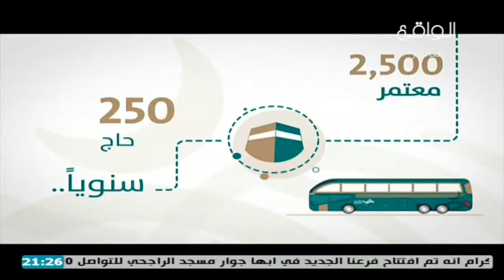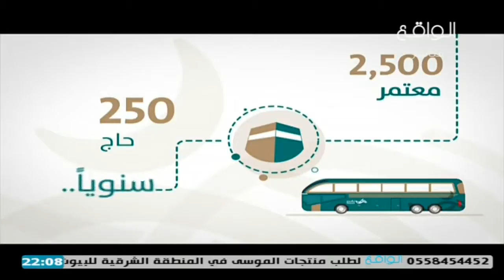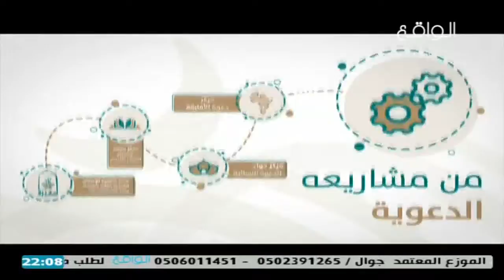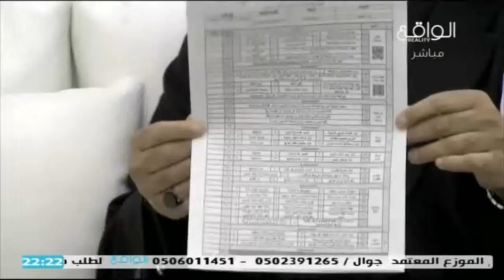عدسات تربوية الحلقة الخامسة ( الأمن والسلامة في مدارسنا إلى أين ؟! )